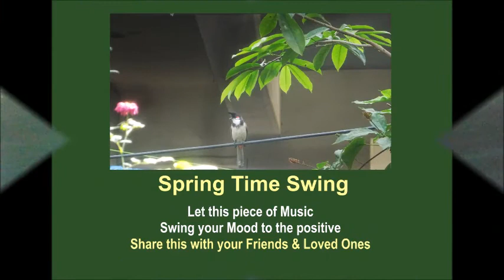Spring Time Swing. Will swing your MOOD to the positive !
I trust that this Music Video SPRING TIME SWING will give you all a Mood-Swing to the positive.
The images in this video will also take you to Sunny-Outside !
Lots of Spring-Sunshine U can soak in.
Please do share this Mood-Swinger with all your Friends & Loves Ones !
Cheers from Lucius & The Olympic Music Messengers.
Music / Indo-Flamenco Guitar-Percussion By Lucius Alberts